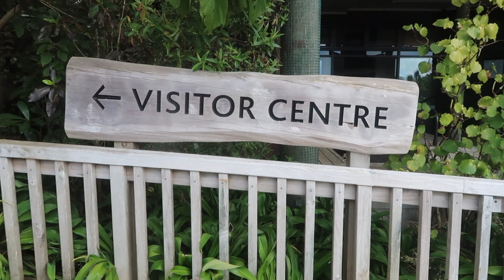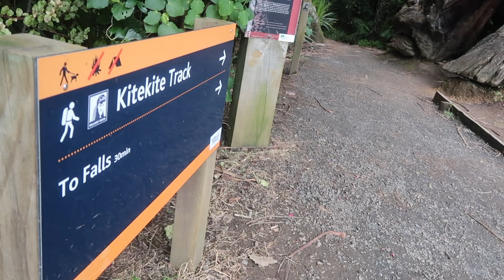Free Activities Auckland | Waitakere Ranges Regional Park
Hey Happy Travellers!! :)
So this time we went back to the Waitakere Ranges Regional Park and it wasn't raining!! YAY! So we discovered the Nihotupu Dam, Kite Kite Falls and watched the sun set beautifully on Piha Beach by Lions rock again! :) These are all free activities you can par take in the Auckland Area, the only cost is getting you there if you don't have your own means of transportation! This Vlog didn't end the way my other blogs usually do and thats because I was going to put the whole weekend into one vlog, but realized it would be way too long! So the continuation of this vlog will be out on Friday! Enjoy Part one!! Part two we will be exploring the Shakespear Regional Park in the Auckland Region by Army Bay!! :) Enjoy and Happy Travels! See you Friday!

We have our own budget travel guide website 2hearts 2backpacks Check it out!
And this is my Vlog about my experiences and adventures when we travel! Enjoy!

- A Backpacker I met while travelling Auckland, I wish I had more information from him, but I an hoping to get in touch with him again soon! His music is so good and I would love to share all his details with you guys!

Song: Gehen